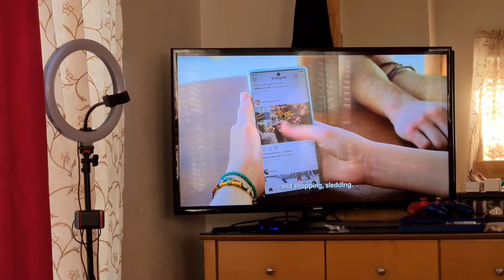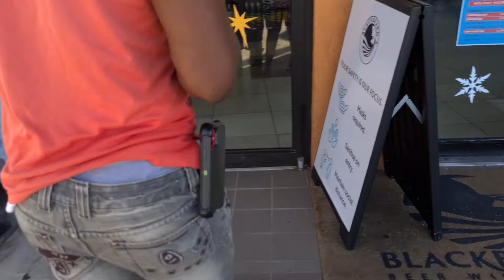Road flex with babe|Fun 💃🏾😀day…getting ready for Christmas 🎄…VLOGMAS DAY 23